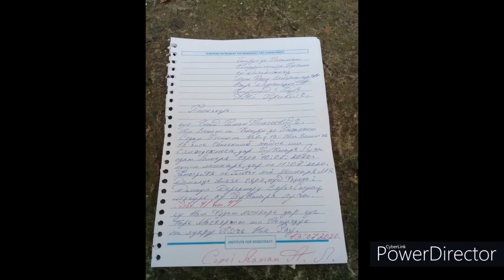Pantecele gol nu are urechi de ascultat. Spune ca i-a taiat din portie -Tos.TV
Roman Cepoi spune ca la Centrul de plasament temporar pentru persoane cu dizabilitati mun.BALTI, str.Veteranilor 3/1 se taie din portia de mincare. Care este pricina? Aflam in curind- Televiziunea Oamenilor simpli si liberi-Tos.TV